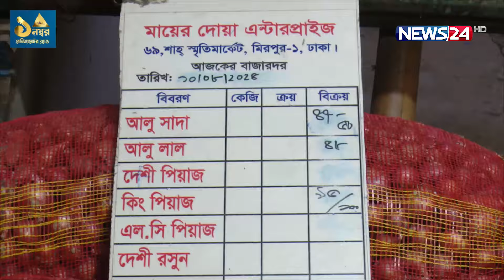দেশের বিভিন্ন স্থানে দ্রব্যমূ্ল্য নিয়ন্ত্রণে বাজারে ভোক্তা অধিকারের অভিযান | News24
NEWS24 Team